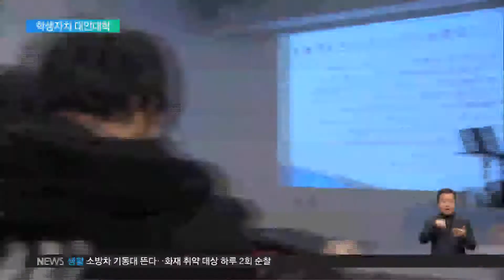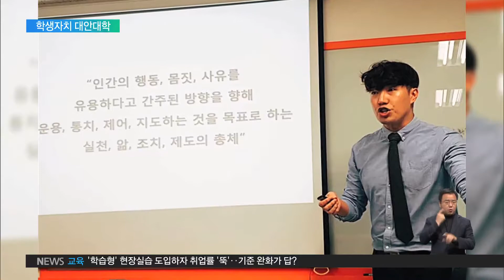2019.01.23 "강의도 교수 선정도 내 손으로"‥'이상한 대학교' 개교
서울 마포구에 위치한 작은 카페.

안쪽으로 들어가자 작은 강의실이 나타나고 학생 10여명이 '대학과 문학'을 주제로 열띤 토론을 벌입니다.

인터뷰:황다본 대학수료생 / 서울 금천구
"(강사) 나이대라든가 공감하는 것이라든가 대화가 용이하다는 점들이 확실히 그런 부분이 느껴지기도 하고 청년연구원분들이 수업에서 알려주시니까 조금 더 지금 동향과 맞물려서 더 쉽게 배울 수 있는 것 같아요"

학생 참여와 선택이 적은 기존 대학에 문제의식을 가진 학생들이 만든 대안 대학, '이상한 대학교'입니다.

이 학교의 총장과 이사장, 운영위원은 전부 학생들로 구성됩니다.

어떤 과목을 개설하고 운영할지도 학생들이 의견을 모아 결정합니다.

수업 과목과 주제가 선정되면 강의를 맡게 될 교수를 학생들이 직접 선발하는데 나이나 학위 등 특별한 자격제한은 없습니다.

인터뷰: 고준우 총장 / 이상한대학교
"(대학들이) 논문을 얼마나 썼느냐 등재지에 얼마나 기고를 했는데 이런 식의 정량화된 기준을 따르는데 저희는 사실 그런 것보다는 청년 연구자들이 청년들을 가르칠 수 있는 구도가 되면 좋겠다(는 생각입니다)"

현재 정식 개강 전 시범수업에서는 '노동', '페미니즘' 등 6가지 주제와 대학의 정체성을 고민하는 강의가 진행됩니다.

기존 대학에선 찾아볼 수 없는 새로운 시도에 80명 넘는 대학생들이 수업을 듣고 있습니다.

인터뷰:김창인 이사장 / 이상한대학교
"대학은 무엇인가 가르치고 배우는 사람들이 주인이 될 수 있는 공간이다. 그러면 삐까뻔쩍한 건물이 없어도, 몇 십억 쌓아둔 재단 적립금이 없어도 우리는 배우고자 하는 사람들이 있는 공간을 충분히 대학으로 만들 수 있다"

이상한 대학교는 오는 26일 개교식을 한 뒤 3월부터 정식 수업에 들어갑니다.